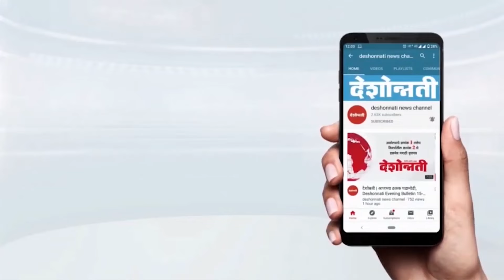Pradesh Top 10 | सहा महिन्यानंतर महायुती तुटणार ? | BJP | Shivsena | NCP